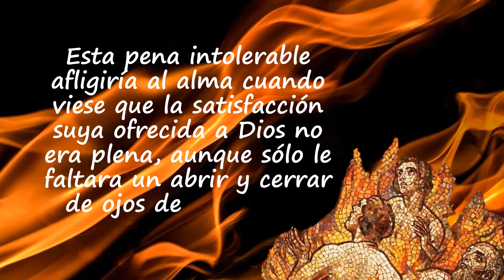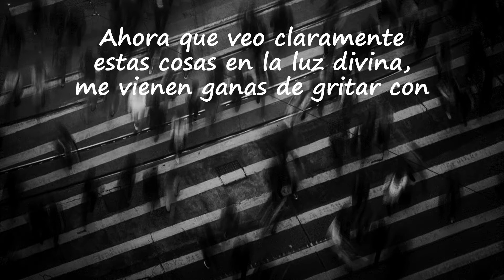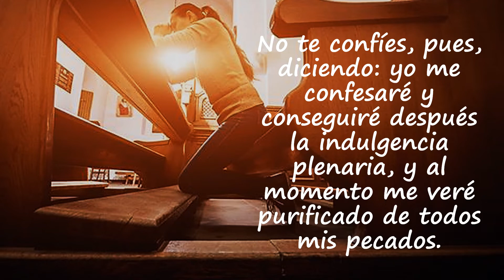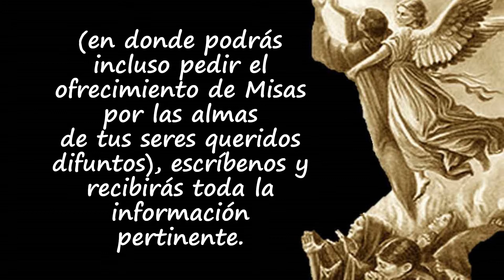Tratado del Purgatorio 13 Toda la pena que sea precisa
Toda la pena que sea precisa
Libro de Santa Catalina de Génova acerca del Purgatorio

Si desean formar parte de la Asociación de Oración por los Difuntos en el  siguiente enlace encuentran un pdf con toda la información: